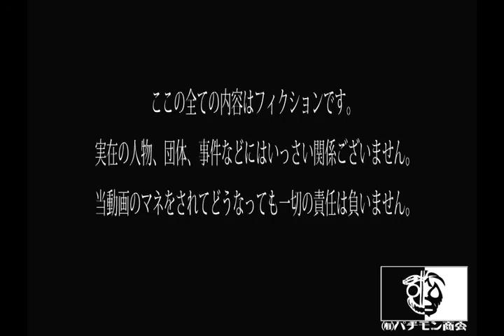【㈲パチモン商会。】朝にみよう!!今週のラジオ体操(最終週)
一ヶ月間ラジオ体操をした週始めの動画です。

今週もすこやかに。